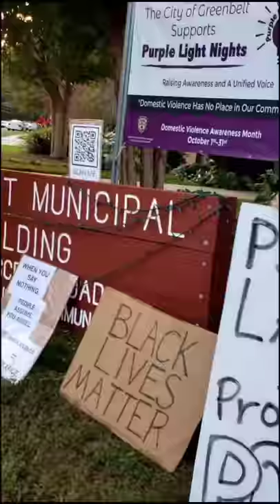Black Lives Matter Protest, Greenbelt Municipal Building, Greenbelt, Maryland, October 20, 2020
I originally shot this video for TikTok of a Black Lives Matter protest outside of the Greenbelt Municipal Building in Greenbelt, Maryland on October 20, 2020.